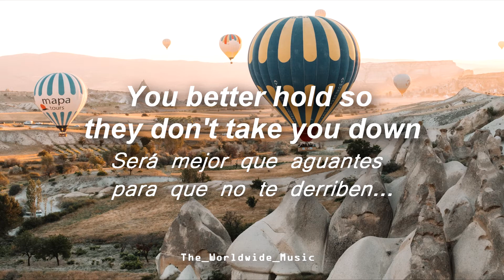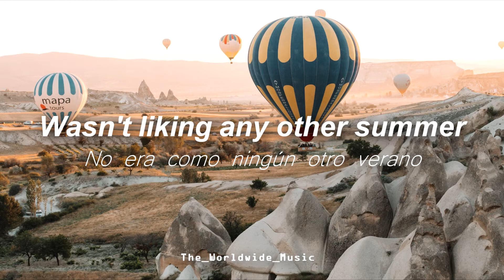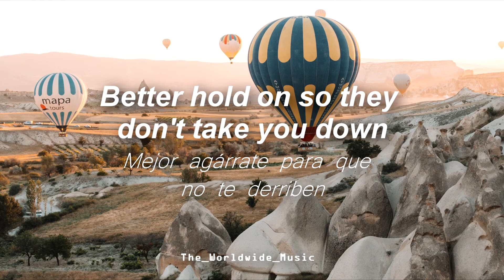Gloria Tells | Heartbreaker (lyrics)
🎬 🎤 🎧The Worldwide Music  🎼 🎹
I wake up on Sunday morning felt that ache inside my heart
I can't hold on any longer secondes From falling apart
Wasn't liking the other summer sooner learnt there wasn't a breeze
Altho you gave me your promise that you would never gonna leave
But you did and you always will beb...
Cause to you it is yours to thrill
Hearts breaking on the dance floor you
Better hold so they don't take you down
Heartbreaker on the dance floor you
Better move fast don't ever slow down
Trying to find those Christmas nights and the beating of my
Heart i can barely stay any longer a circus far falling apart
But you did
And you always will
You always will, you always will
It is yours to thrill
Better hold on so they don't take you down
Heartbreakers on the dance floor you
Slow down, down
Heartbreaker on the dance floor
Heartbreaker
Yeah yeah

Heartbreaker - Gloria Tells,

tells,

gloria,

Gloria Tells - Heartbreaker,

epedemic sound,
poptastic,

epidemic sounds,

gemafreie,

background music,

New pop songs,

youtube subscription,

videoepidemic sound library,

2010s Pop,

pop music,

production music,
pop channel,

Heartbreaker - Gloria Tells

tells

gloria

Gloria Tells - Heartbreaker

epedemic sound

poptastic

epidemic sounds

gemafreie

background music

New pop songs

youtube subscription

videoepidemic sound library

2010s Pop

pop music

production music

pop channel

Heartbreaker - Gloria Tells

tells

gloria

Gloria Tells - Heartbreaker

epedemic sound

poptastic

epidemic sounds

gemafreie

background music

New pop songs

youtube subscription

videoepidemic sound library

2010s Pop

pop music

production music

pop channel

youtube suscripcion
Heartbreaker - Gloria Tells Lyrics